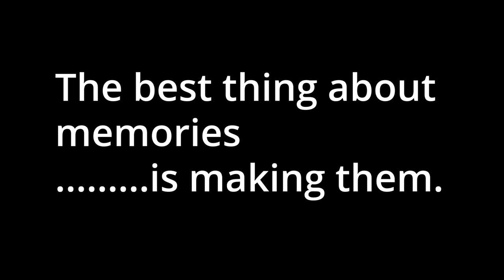മല്ലുവിന്‍റെ അടിപൊളി ഓണംകളി | onam vlog malayalam 2021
HAPPY ONAM  Guys, in this  video we are showing our celebrations about onam in my home with  friends, it's very fun and more happiness .It's our treditional celebration festival is onam.  WE CAPTURE a fun and entertain vlog, so enjoy!

You can check more about "Onam" kindly please check
HELLOOOOO WORLD,
WHAT'S UP GUYS, IT'S ME VISHNU
WELCOME BACK TO PUVVIX

If you're reading this I LOVE YOU. My passion is making fun positive videos for you beautiful humans! Be sure to smile and spread positivity ALWAYS!

Hast la vista